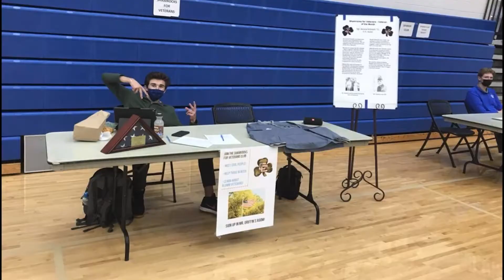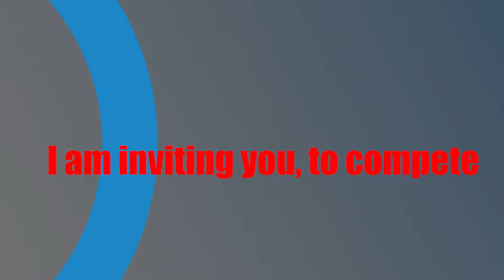Drive Theme Reveal 2021 - Detroit Catholic Central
Created by Frank Christopher 22', Colin Harris 22', and Sean Field 22'